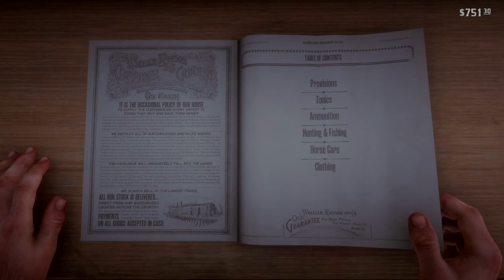Red Dead Redemption 2(Bad Arthur) Ep 16